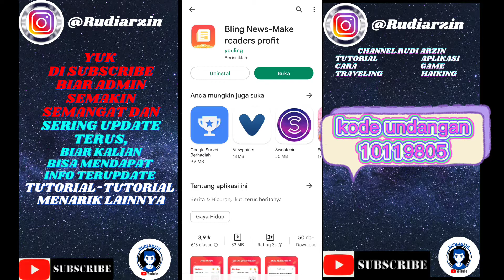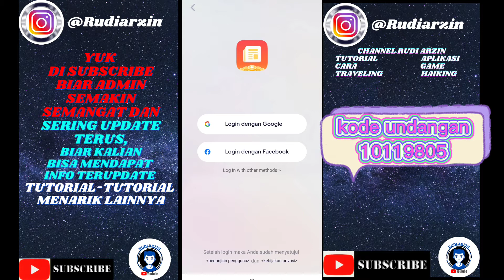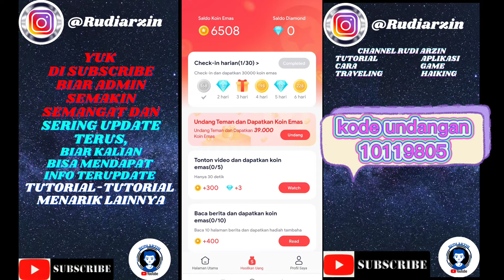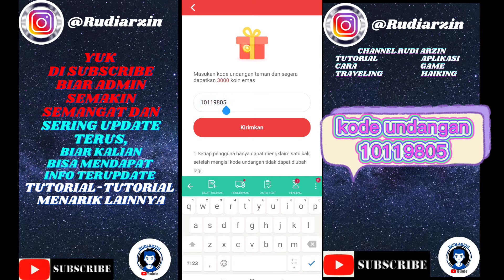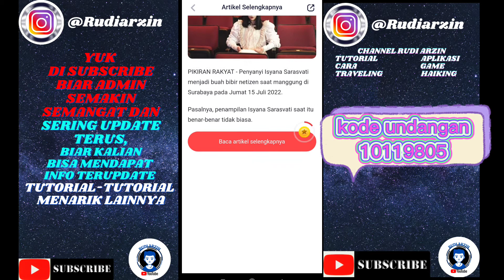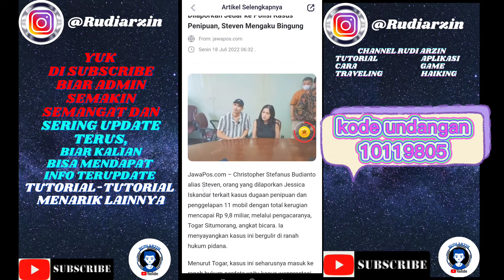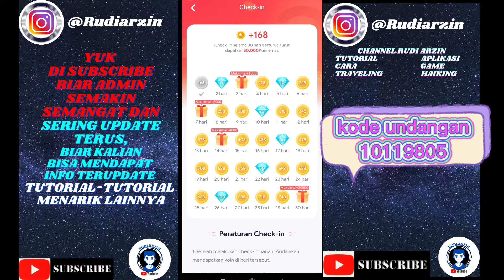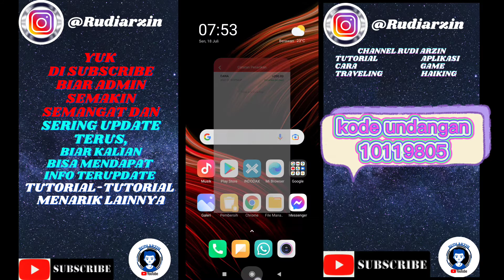APK PENGHASIL DANA TERBARU 🤑 | Aplikasi penghasil saldo dana tercepat 2022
Hai guys kembali lagi dengan channel Rudi Arzin
kali ini aku akan membahas sebuah aplikasi penghasil uang kembali untuk lebih lengkapnya bisa di tonton sampai akhir video semoga bermanfaat

KUMPULAN APLIKASI PENGHASIL UANG TERBUKTI MEMBAYAR
Link untuk download Aplikasi NEOBANK disini ►
( Dapatkan Langsung Rp 25.000 dengan Ref ID: 4BUJL2 )

( Dapatkan Langsung Rp 30.000 dengan Ref ID: AQ8WX6 )

( dibayar DOGE/USDT Max Rp 900,000 CODE REF: 2728235 )

( Dapatkan $1 dollar langsung dengan kode referral: 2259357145 )

( Dapatkan up to $150/bln dengan LINK: DAFTAR CRYPTOTAB  )

(Gunakan kode: B5UJNPKVH)

Digi Wards
Sebuah aplikasi penghasil uang/saldo Pay Pal
Masukan Kode Undangan : JJR494 (Dapatkan bonus 1000 poins tambahan)
Link Untuk Download aplikasi Digi Wards :

TINY PLANET BLAST
link download game

kode undangan : K372KTWW
dapatkan poins bonus tambahan

Kuyy Berteman😍😍